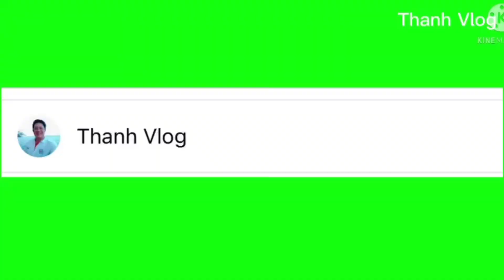Thanh Vlog - Kho Quẹt Tóp Mỡ Chấm Rau Luộc Hết Nồi Cơm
Món kho quẹt tóp mơ là món ngon dê làm, món này là món rất quen thuộc với bà con nông dân
mình chỉ cần ra ruộng bắt được mớ cá mớ tép về là làm được món kho khô quẹt ăn kèm rau luộc thì có mà hêt nồi cơm